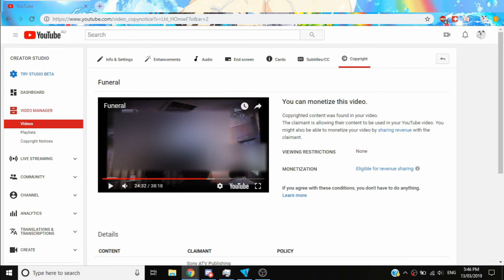My Grandma's Funeral got Copyright Claimed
More wonderful news to share with you all...
Youtube needs to fix things